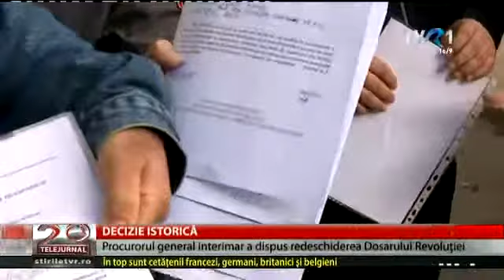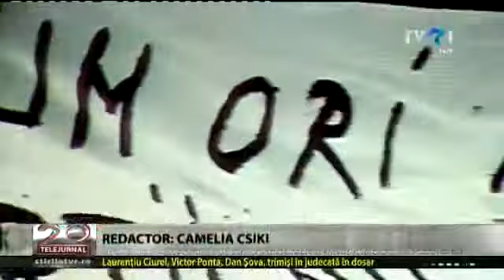Clasarea dosarului Revoluției: " neteinică și nelegală"